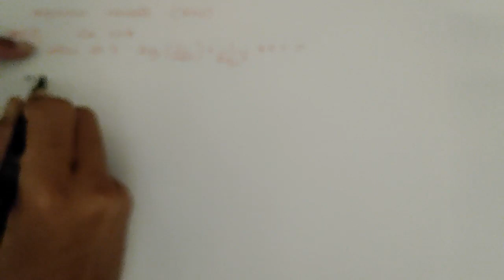DIPLOMA SEM 1 MATHEMATICS | DETERMINANT AND FUNCTION |LOGARITHM | PART 33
In this video, problems on logarithm are explained.